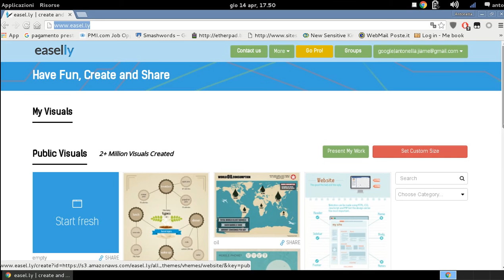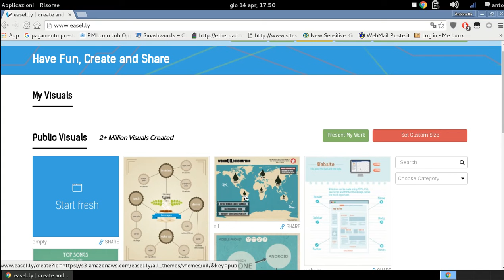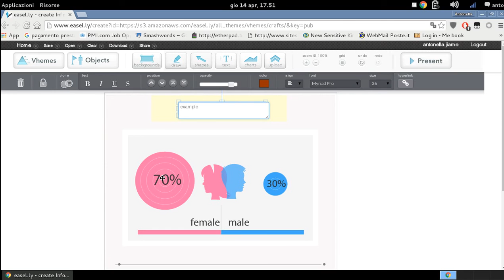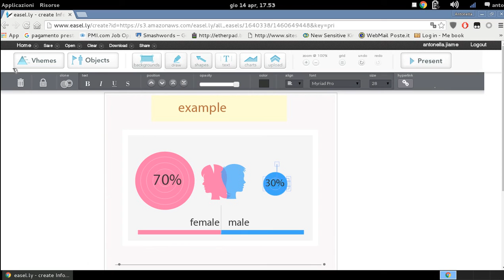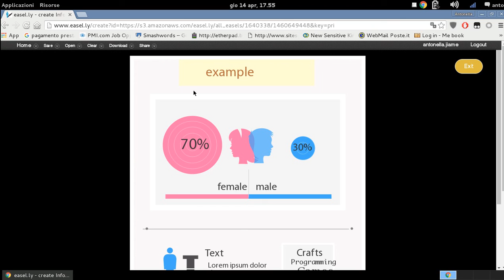Easel.ly tool per creare infografiche in modo semplice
Uno dei migliori programmi per creare infografiche in modo semplice e immediato. È possibile personalizzare le vostre infografiche.